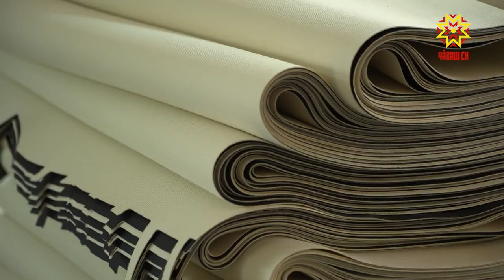Сделано в Чувашии. Выпуск 09.10.2019